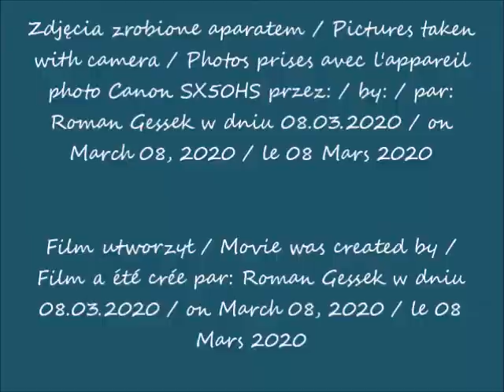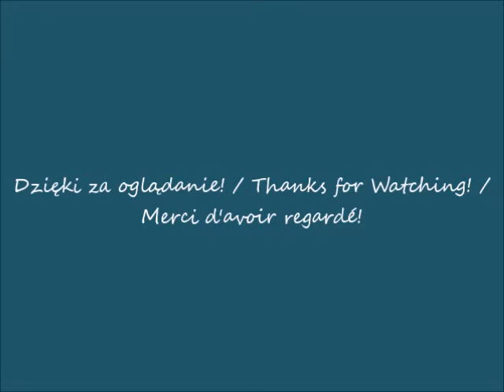2020 03 08 Warszawa Varso Place w budowie Spacerując po alejach Jerozolimskich cz 1 po 09 43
Varso Place w budowie / Varso Place under construction / Varso Place en construction
Widok z Alei Jerozolimskich / View from Jerusalem Avenues / Vue depuis des Avenues de Jérusalem
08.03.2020 po / after / après 09.43